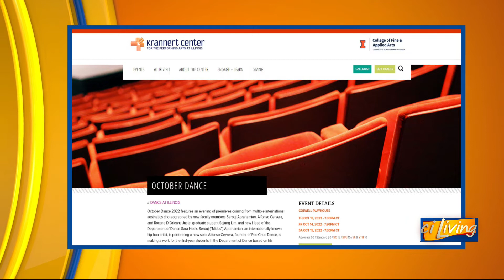CI Living Dance at Illinois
People sometimes do not realize we have a world class department of dance at UIUC!